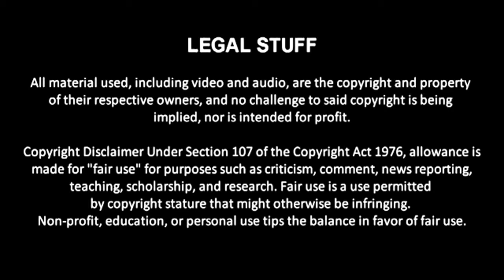CCL Webmatch of the Week 9/7/13: Blade Myers vs. The Butcher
Meant to upload this last weekend, but never got around to it. BTW: Supernova polls are closed.

This week, Blade Myers takes on The Butcher.